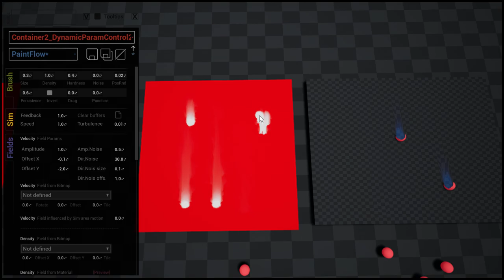Tears - 5 min quick test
One user asked if we could do "tears" via NinjaLive - I gave it a quick try.
(Copy to the CONTENT folder)
The flow could be mapped on arbitrary / non-planar meshes. Tear motion could be driven by density accumulation OR animated meshes.